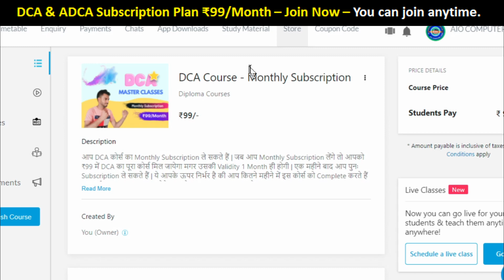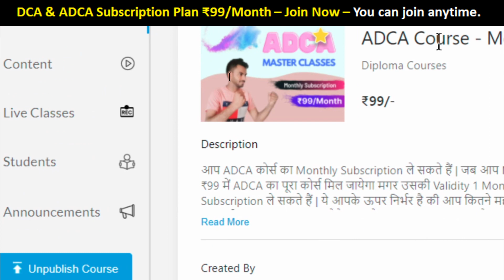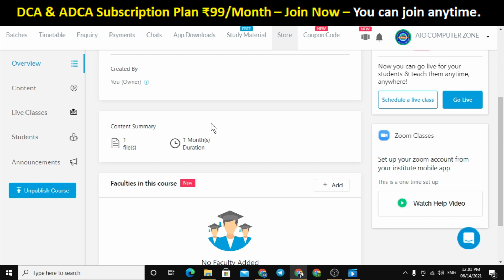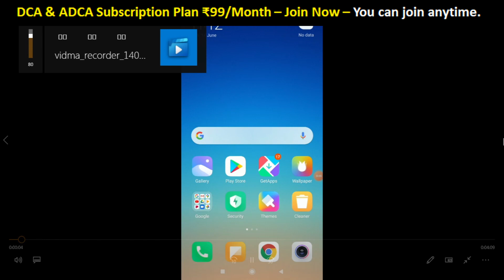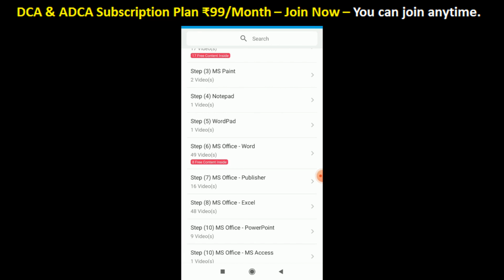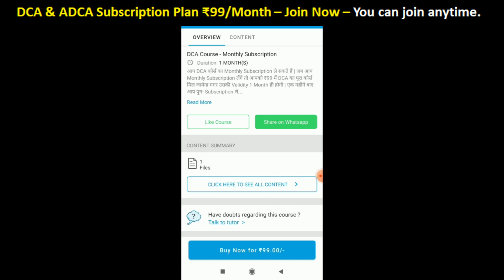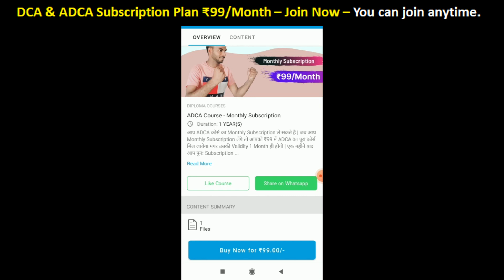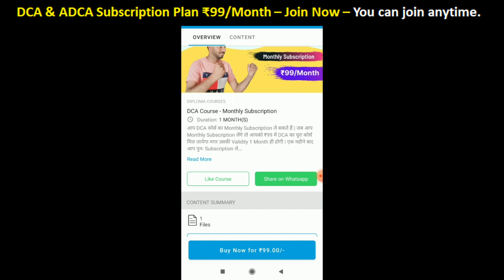तुरंत DCA/ADCA कंप्यूटर कोर्स Join करें - क्योंकि Subscription System आ चूका है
आप DCA/ADCA कोर्स का Monthly Subscription ले सकते हैं | जब आप Monthly Subscription लेंगे तो आपको ₹99 में DCA/ADCA का पूरा कोर्स मिल जायेगा मगर उसकी Validity 1 Month ही होगी | एक महीने बाद आप पुनः Subscription ले सकते हैं | ये आपके ऊपर निर्भर है की आप कितने महीने में इस कोर्स को Complete करते हैं | जब भी आप Subscription लेंगे आपको Only ₹99 Pay करना होगा

Download India’s No.1
Computer PDF Notes
(Hindi & English)

About the channel: This is an "official" computer education YouTube channel. On this channel, you will find all types of videos and ebooks related to DCA, ADCA, DFA, ADFA, DTP, PGDCA, CCC, ADCTT, etc.